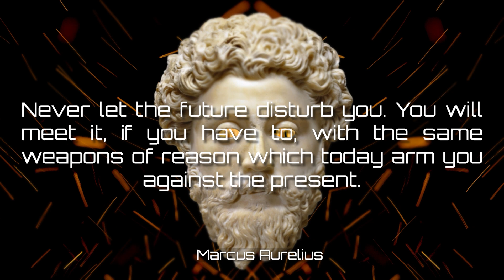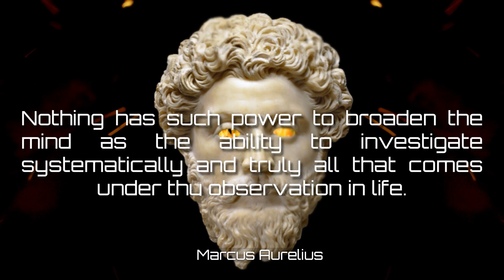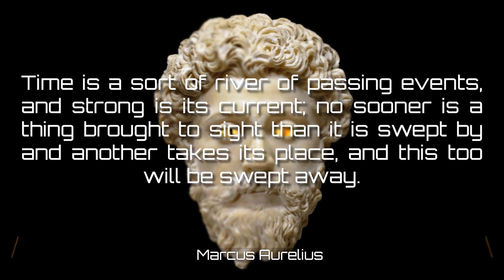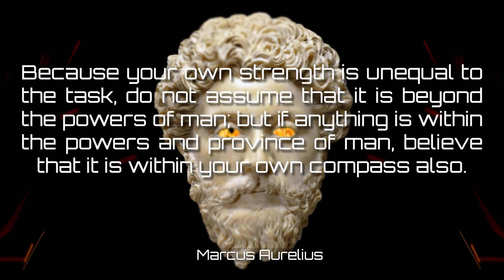FEED YOUR MIND | Marcus Aurelius REMASTERED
Marcus Aurelius Antoninus 26 April 121 – 17 March 180) was Roman emperor from 161 to 180 AD and a Stoic philosopher. He was the last of the rulers known as the Five Good Emperors (a term coined some 13 centuries later by Niccolò Machiavelli), and the last emperor of the Pax Romana, an age of relative peace and stability for the Roman Empire lasting from 27 BC to 180 AD. He served as Roman consul in 140, 145, and 161.

Marcus Aurelius was born during the reign of Hadrian to the emperor's nephew, the praetor Marcus Annius Verus, and the heiress Domitia Calvilla. His father died when he was three, and his mother and grandfather raised him. After Hadrian's adoptive son, Aelius Caesar, died in 138, the emperor adopted Marcus's uncle Antoninus Pius as his new heir. In turn, Antoninus adopted Marcus and Lucius, the son of Aelius. Hadrian died that year, and Antoninus became emperor. Now heir to the throne, Marcus studied Greek and Latin under tutors such as Herodes Atticus and Marcus Cornelius Fronto. He married Antoninus' daughter Faustina in 145.

Voice: Dean Riggs
Editor: Nathaniel Conrad